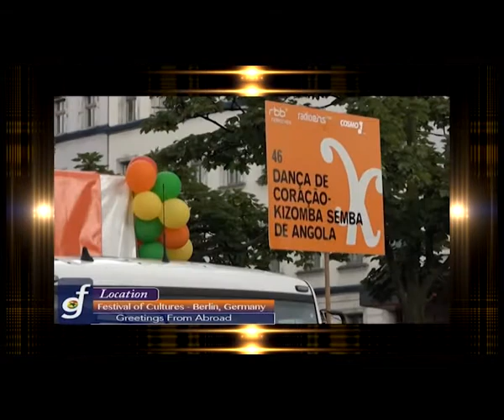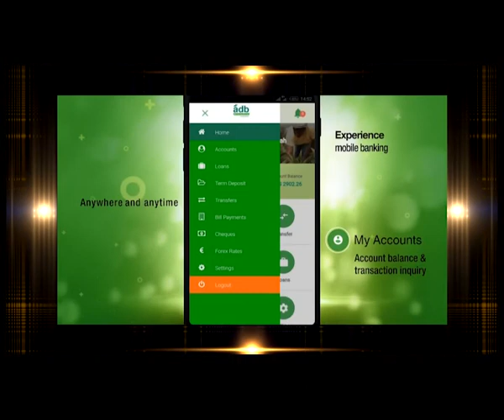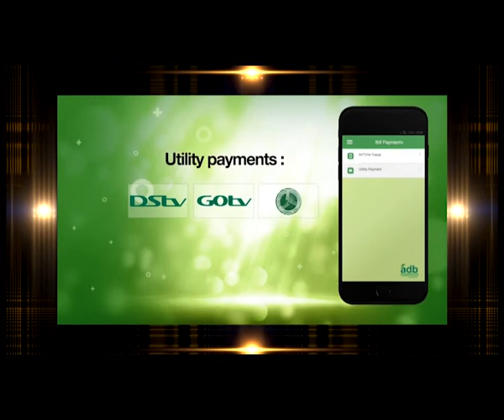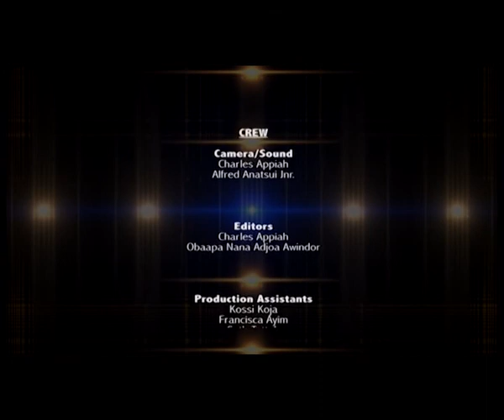Greetings 2017 Season 4 Episode 7 Berlin Festival of Cultures Part 3 MTV